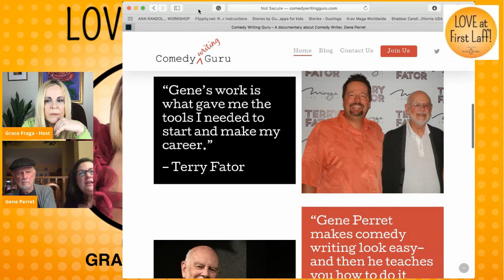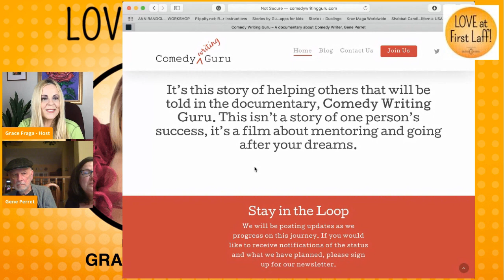Remembering the Legendary EMMY-Winning Comedy Genius: GENE PERRET ✨ The Carol Burnett Show & More! 📺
🎉 Dive into the hilarious world of the legendary Gene Perret on Love at First Laff - The Green Room Edition! 😂✨

🌟 Emmy Award-Winning Comedy Writer 🌟

Gene Perret, who dazzled us with his brilliance, won 3 Emmy Awards & a Writer’s Guild Award during his 7 unforgettable years on The Carol Burnett Show. 📺💫

He also brought laughter to iconic shows like Laugh In, Mama’s Family, Three’s Company, and The Tim Conway Show. 😄🎬

📝 Writing for Comedy Legends 📝

From Phyllis Diller to Bob Hope, Gene Perret penned jokes for the greatest in comedy. Join us as he shares his amazing journey and hilarious experiences writing for these legendary shows and comedians! 🤩🎤

Get ready for a ride through comedy history with endless laughs! 🚀🎭🌟